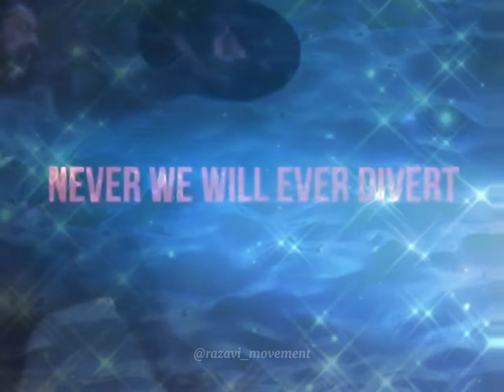Sunni Now & Sunni Then | WhatsApp Status | Milad Un Nabi | Ertuğrul Ghazi